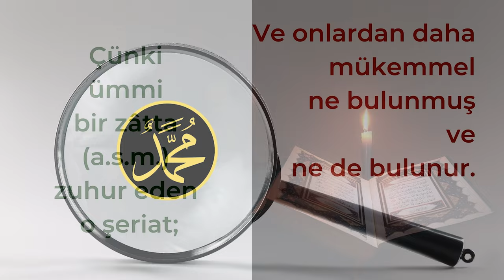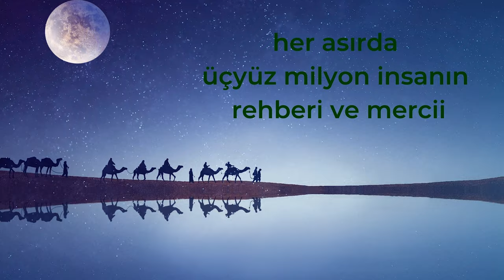En Büyük Rehber | Nep-4 Ders-9